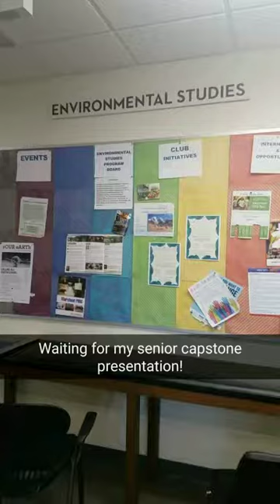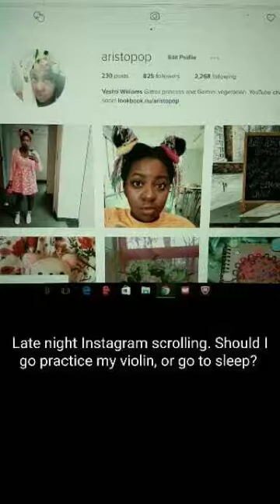Snapchat Takeover: Vashti Williams '18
Vashti took over the Goucher Snapchat on 2/14/17.